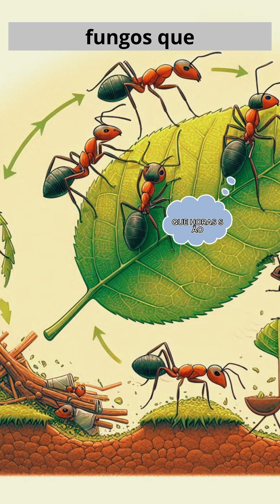Mergulhe na fascinante vida social das formigas e entenda como elas mudam o ecossistema.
Aspectos importantes do comportamento e sociedade das formigas, explica que as colônias de formigas funcionam como cidades secretas com milhões de habitantes, organizados em papéis específicos como operárias, soldados e rainhas